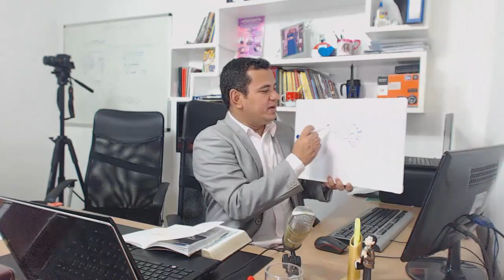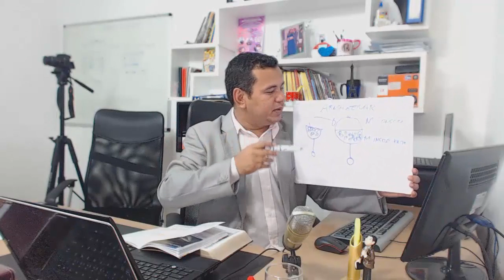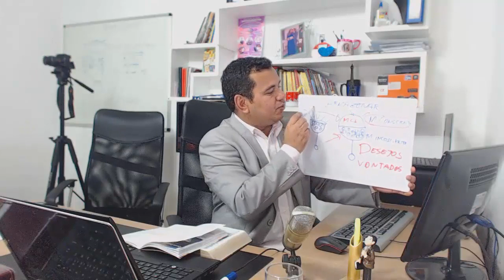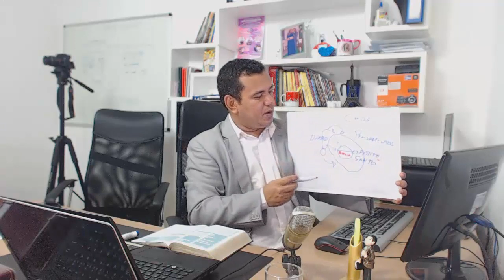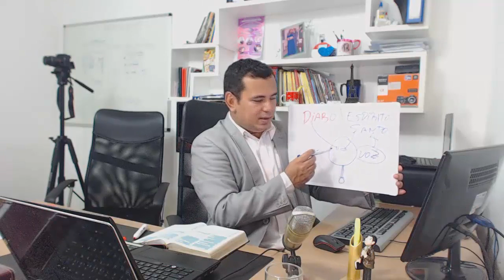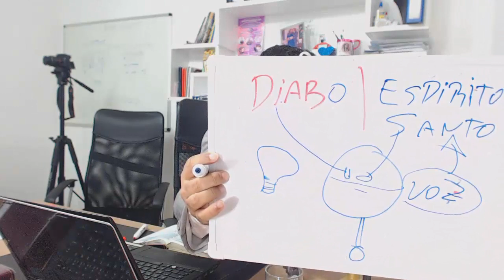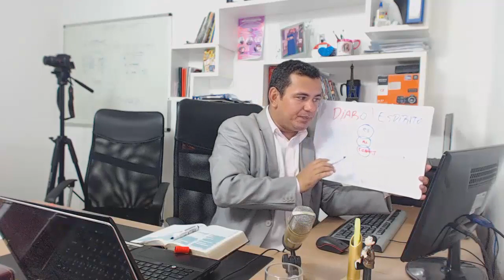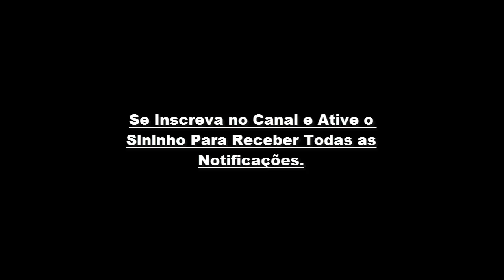Lição 06: Quem Domina a Sua Mente? (Lição Adulto 1º Trimestre 2019)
Lição 6 - Quem Domina a Sua Mente? CPAD 2019.
Está disponível mais uma aula maravilhosa das nossas lições Bíblicas da CPAD. 1º Trimestre de 2019.

ALGUMAS REFERÊNCIAS BÍBLICAS PARA OS AMADOS MEDITAREM.

1 Coríntios 2:16 - Porque, quem conheceu a mente do Senhor, para que possa instruí-lo? Mas nós temos a mente de Cristo. Pureza, mansidão,
Romanos 11:34 - Por que quem compreendeu a mente do Senhor? ou quem foi seu conselheiro?

Marcos 7:21 - Porque do interior do coração dos homens saem os maus pensamentos, os adultérios, as fornicações, os homicídios,

Mateus 22:37 - E Jesus disse-lhe: Amarás o Senhor teu Deus de todo o teu coração, e de toda a tua alma, e de todo o teu pensamento.

Efésios 4:23 - E vos renoveis no espírito da vossa mente;
2 Coríntios 11:19 - Porque, sendo vós sensatos, de boa mente tolerais os insensatos.
Lucas 5:22 - Jesus, porém, conhecendo os seus pensamentos, respondeu, e disse-lhes: Que arrazoais em vossos corações?

A MENTE CARNAL
1 Timóteo 4:2 - Pela hipocrisia de homens que falam mentiras, tendo cauterizada a sua própria consciência;
Atos 5:3 - Disse então Pedro: Ananias, por que encheu Satanás o teu coração, para que mentisses ao Espírito Santo, e retivesses parte do preço da herdade?

Efésios 4:17 - E digo isto, e testifico no Senhor, para que não andeis mais como andam também os outros gentios, na vaidade da sua mente.
1 Coríntios 9:17 - E por isso, se o faço de boa mente, terei prêmio; mas, se de má vontade, apenas uma dispensação me é confiada.

1 Coríntios 2:9 - Mas, como está escrito:As coisas que o olho não viu, e o ouvido não ouviu,e não subiram ao coração do homem, são as que Deus preparou para os que o amam.
Efésios 3:20 - Ora, àquele que é poderoso para fazer tudo muito mais abundantemente além daquilo que pedimos ou pensamos, segundo o poder que em nós opera,

1 Tessalonicenses 5:23 - E o mesmo Deus de paz vos santifique em tudo; e todo o vosso espírito, e alma, e corpo, sejam plenamente conservados irrepreensíveis para a vinda de nosso Senhor Jesus Cristo.

Mateus 9:4 - Mas Jesus, conhecendo os seus pensamentos, disse: Por que pensais mal em vossos corações?
Lucas 24:38 - E ele lhes disse: Por que estais perturbados, e por que sobem tais pensamentos aos vossos corações?

“Porque, qual dos homens sabe as coisas do homem, senão o espírito do homem, que nele está? Assim também ninguém sabe as coisas de Deus, senão o Espírito de Deus” (1Coríntios 2:11)

Lição06Quem domina a sua mente, QuemDominaSuaMente, Lição06CPAD, Lição seis - quem domina seus pensamentos, Quem domina seus desejos, Depressão, Pensamentos impuros, CPAD Lição 06, Lição 5 2019, batalha espiritual, Lições Bíblicas,